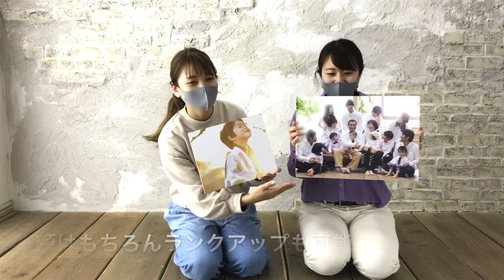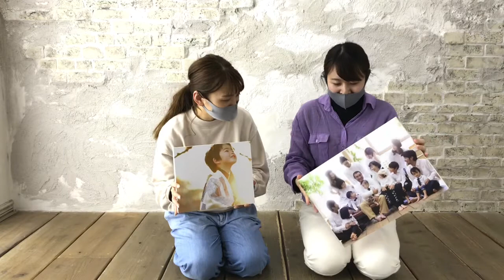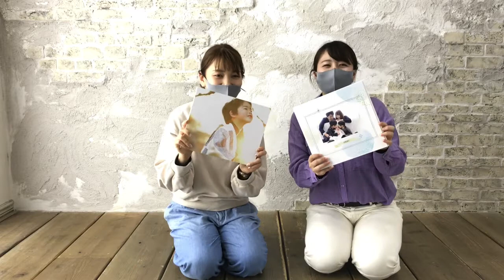スタジオCocoaプロデュース お宮参りプランのご紹介♪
産まれてはじめての家族撮影＊
お宮参りのプランが新しくなりました＾＾
ぜひぜひご参考くださいませ♪

　 これからも笑顔あり、笑いあり、涙ありの撮影風景などの動画を配信いたしますので

　 フォトスタジオCocoa（ココア）は、茨城県3店舗（つくば・水戸・日立）神奈川県横浜市4店舗（横浜山手・横浜港北・横浜港南・新横浜）、東京1店舗（二子玉川）、千葉１店舗（柏）の計9つのスタジオ展開をしております。
　妊娠中のマタニティフォトから新生児、お宮、100日、ハーフバースデー、1歳バースデー、その他誕生日、七五三、入園卒園、入学卒業の記念写真をはじめ、ブライダル、結婚記念、還暦祝いなど様々な撮影に携わらせて頂いております。

　会員制撮影プランの「ashiato」は、1年に1回撮影をしていくプランです。1年に1度お子様の成長、ご家族様の成長、皆様の笑顔を残して行きたい方にオススメ！

　同じく会員制撮影プランの「さんぽ」は、赤ちゃんが1歳になるまでの間にあるたくさんの成長記録を年に3回4回と残していただけるプランです。初めてがあふれる1年間をカタチに残したい方にオススメ！